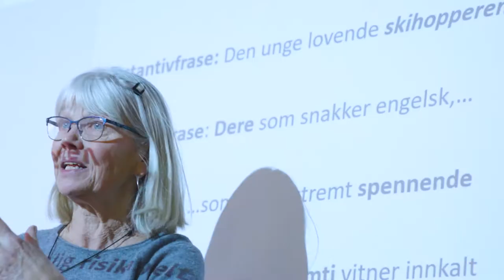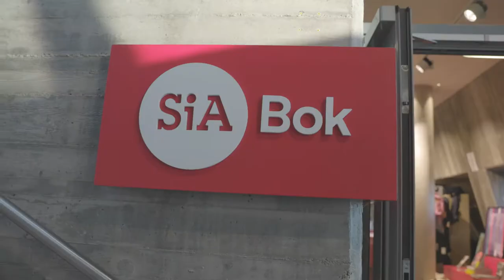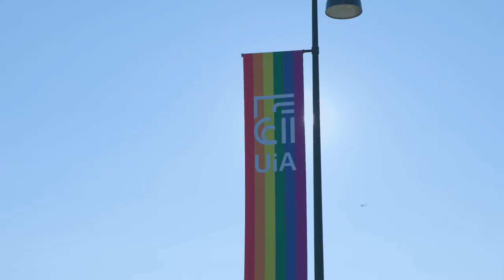Økonomi og administrasjon & Markedsføring og ledelse ved UiA